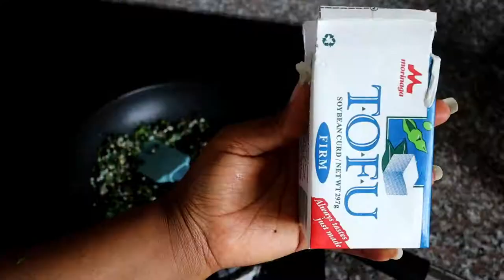HOW TO MAKE DELICIOUS SCRAMBLED TOFU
Today I made and tasted Tofu for the first time in my life. I must say I am impressed with it. I am certainly living up to my New Years resolution of eating new types of food every now and then. We always love to stick to what we know because its safe. buT THERE is a whole other world your taste buds are dying to part take in. start with this recipe and you will certainly be coming back to this channel for more meat free dishes. whether its for meat free Mondays or just a challenge...you can always come find inspiration here.